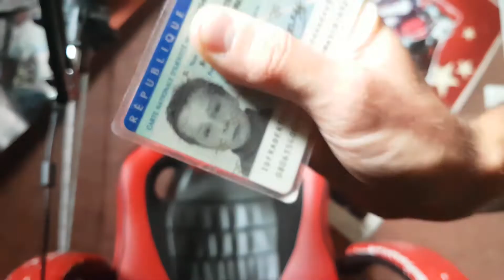Effraction chez Guizmow le Youtubeur!!! // GUIZMOW 's room??!